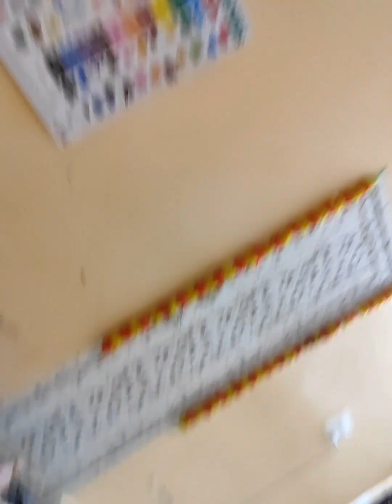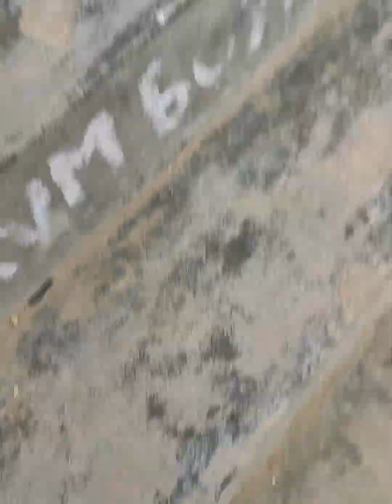parvtamali south temple#subscribe views blogger blog 🙏🙏